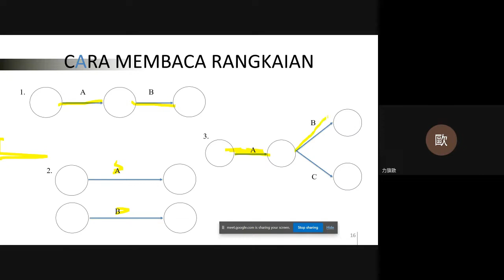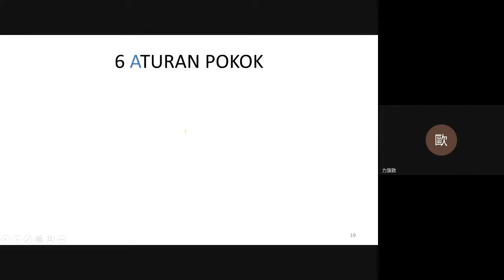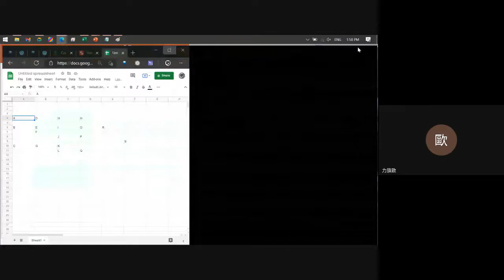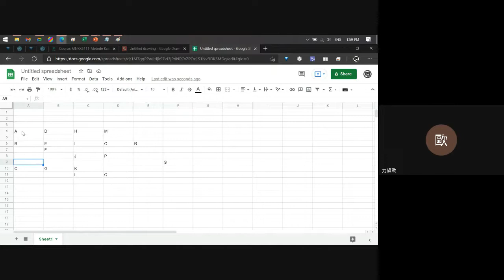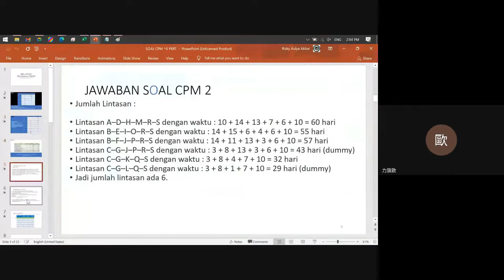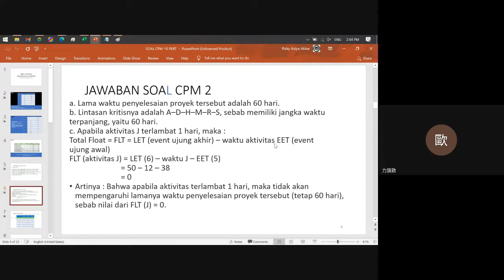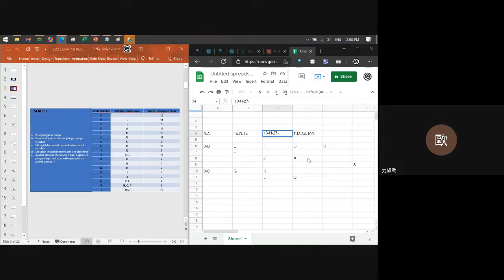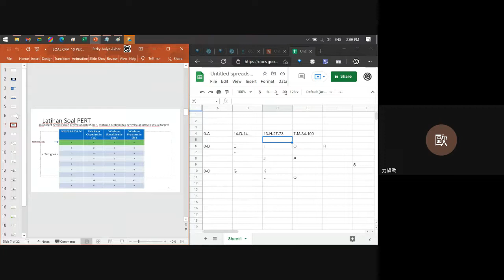SESI 10 Mengaplikasikan Penjadwalan Proyek CPM dan PERT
memahami dan mengaplikasikan penjadwalan proyek CPM dan PERT
memberikan pengetahuan bagaimana membuat banalisa dari data dengan menggunakan metode kuantitatif untuk membantu proses pengambilan keputusan